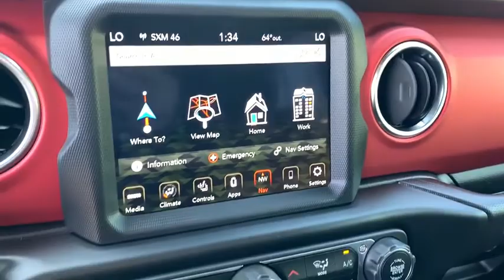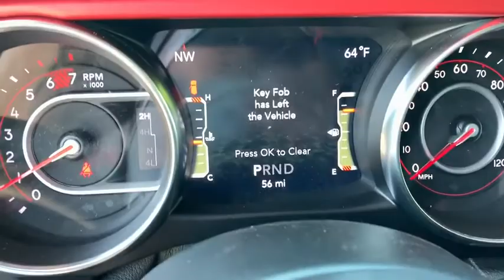2020 Jeep Wrangler Rogers, Bentonville, Fayetteville, Siloam Springs, AR, Joplin, MO LW201647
New 2020 Jeep Wrangler available in Bentonville, Arkansas at McLarty Daniel CDJR. Servicing the Rogers, Fayetteville, Siloam Springs, AR, Joplin, MO area.
2020 Jeep Wrangler Unlimited Rubicon - Stock#: LW201647 - VIN#: 1C4HJXFN5LW201647

Black Clearcoat 2020 Jeep Wrangler Unlimited Rubicon 4WD 8-Speed Automatic 2.0L I4 DOHC Price includes for 72712 Zip Delivery: $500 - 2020 MY Military Program 39CLB. Exp. 01/04/2021